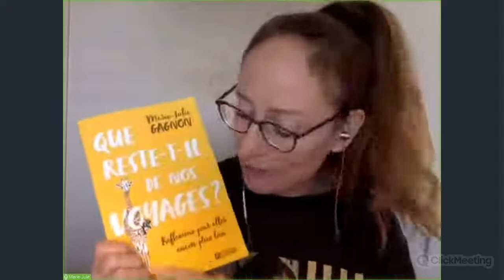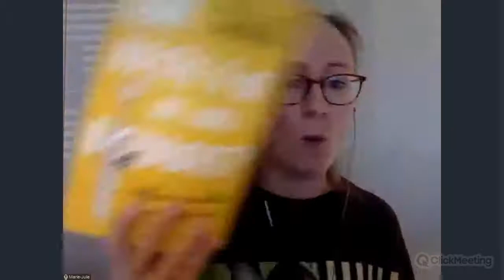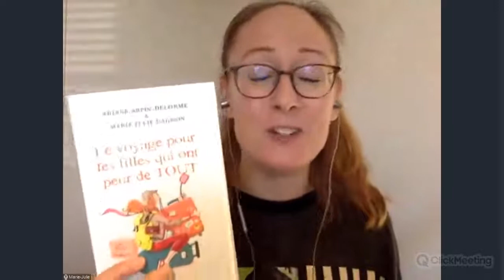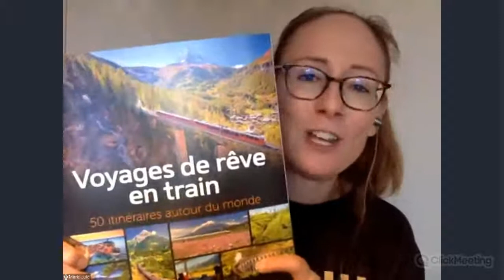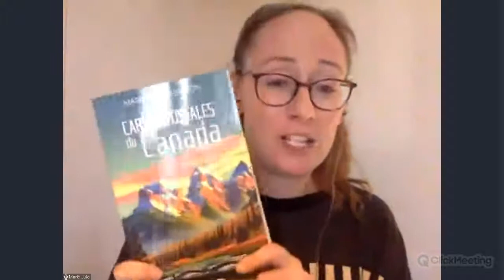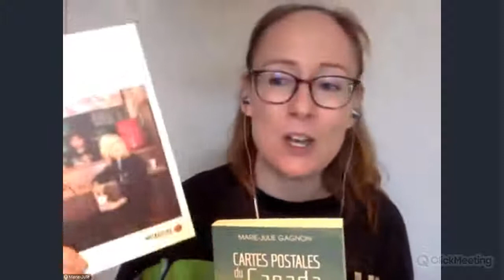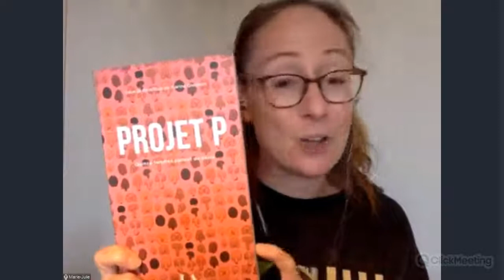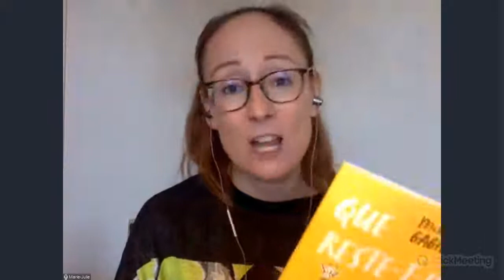Que reste-t-il de nos voyages ? avec Marie-Julie Gagnon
Conférence de Marie-Julie Gagnon présentée dans le cadre de la 56e édition du Salon du livre du Saguenay–Lac-Saint-Jean 2020.